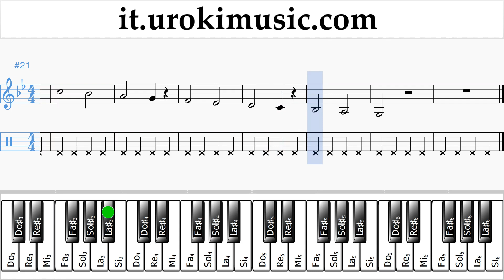Corso di Pianoforte (mano destra) Major Lazer & DJ Snake - Lean On Tablature Tab Parte#1 Esercita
Corso di Pianoforte Major Lazer & DJ Snake - Lean On Tablature Tab Parte # 1 um-i276 Parte # 1 contiene esercizi. Questi esercizi preparerà per la parte # 2. Si prega di scrivere nei commenti, come rendere le lezioni più utile a voi?